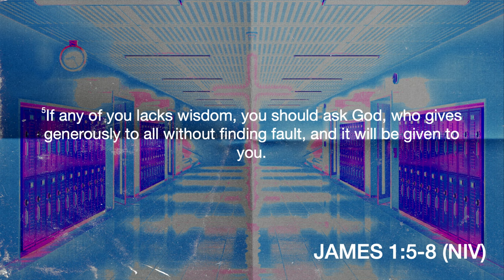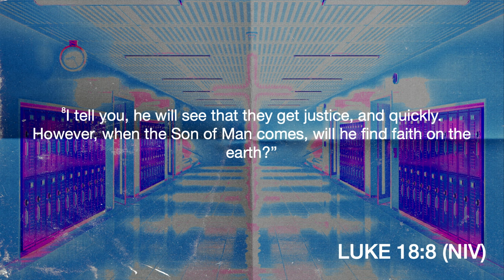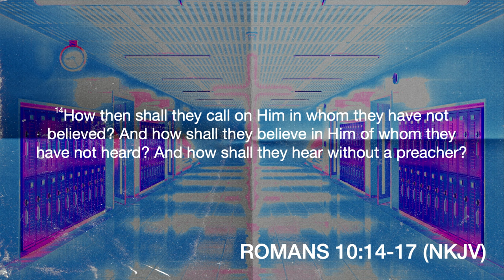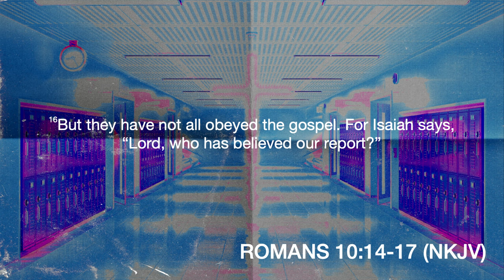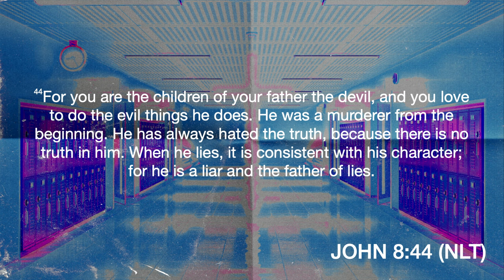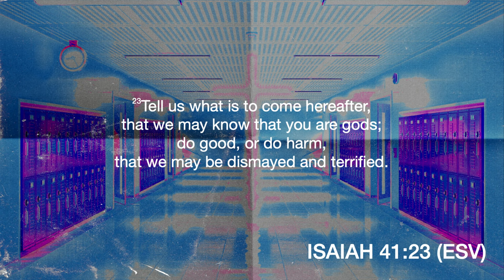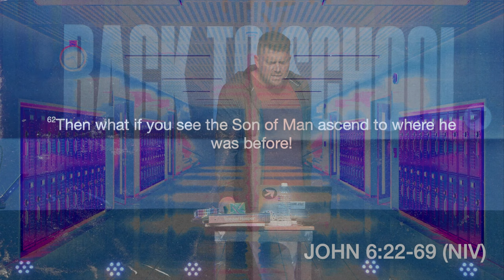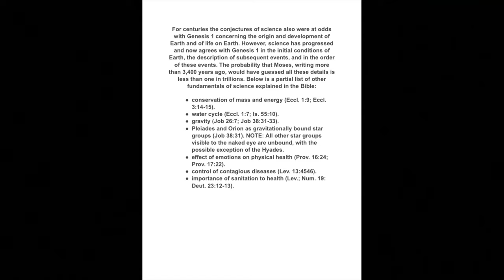The Foundation of Faith - Back to Faith School (Part 1) - Pastor Nate - 08.11.24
How do we have faith? What is faith? What is the source of our faith?

Series: Back to Faith School

PREACHING JESUS.
Everywhere.
Everyday.

Alma, Arkansas.